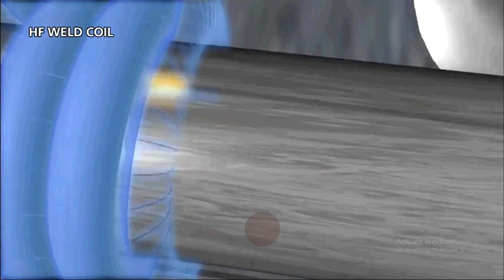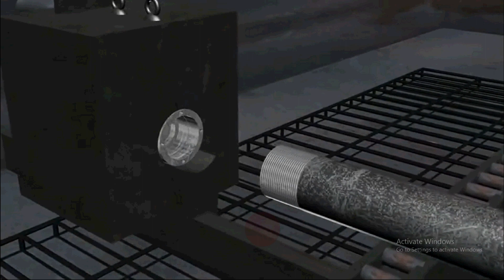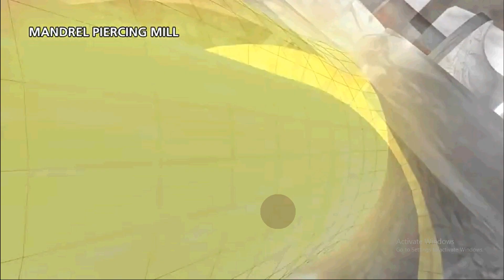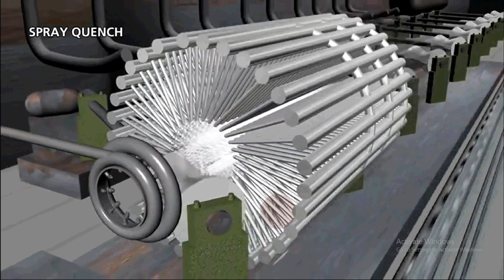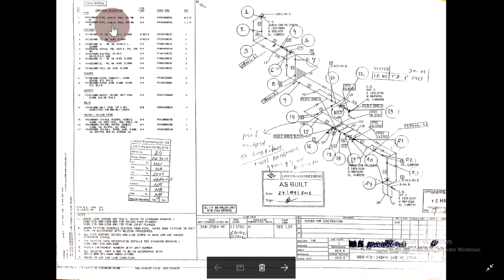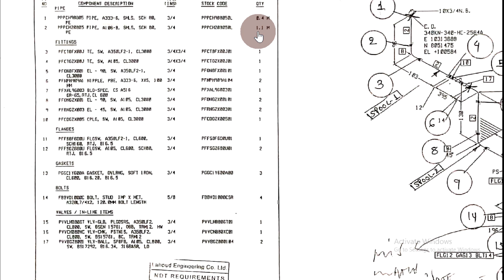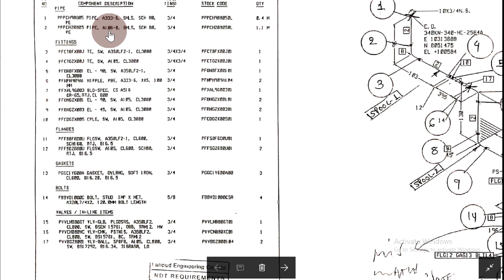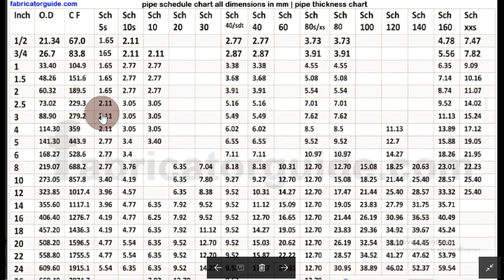Piping and Piping Materials